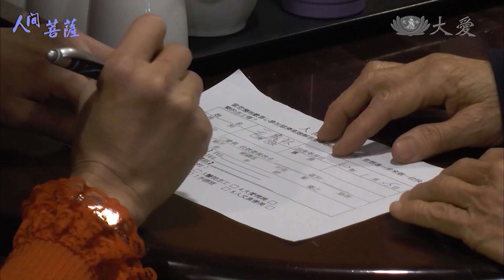【人間菩薩】莊惠鳳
【高雄-楠梓】莊惠鳳(明遜)師姊

(00373559)